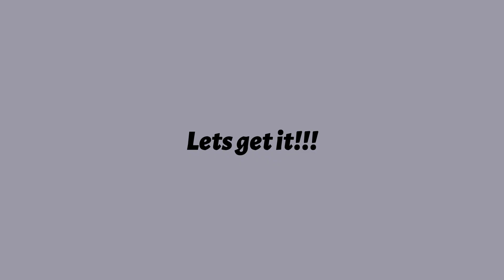Breaking News!! Quando Rondo Shot & His Friend Dead According to Reports!!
Rapper Quando Rondo was reportedly shot and a friend reportedly passed away in the same shooting!!